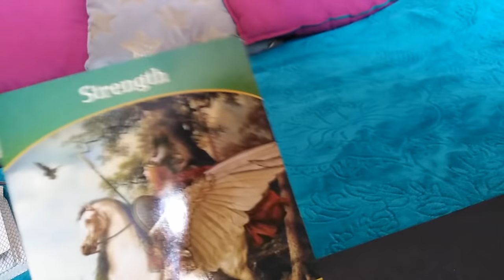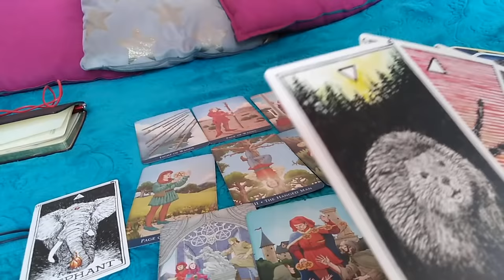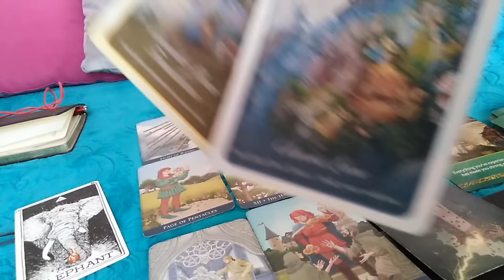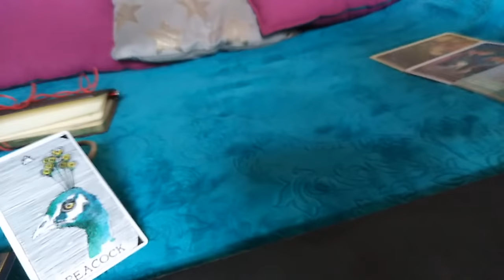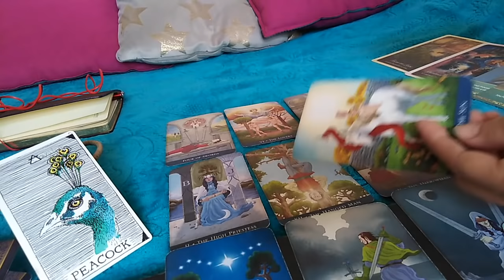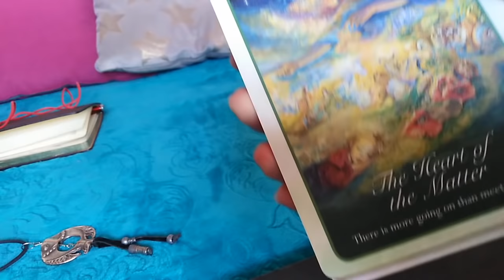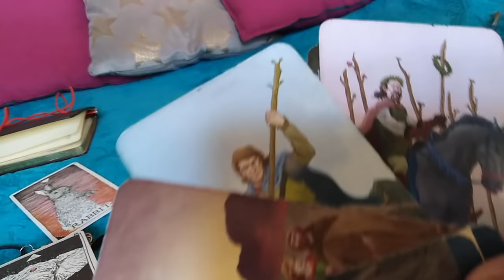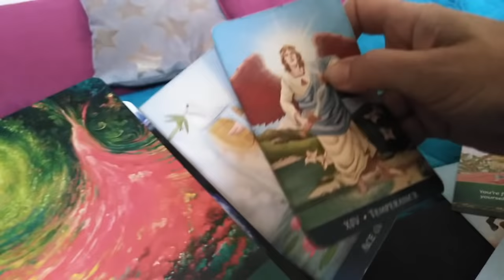ETALAREA VOASTRA PENTRU AUGUST - LA ALEGERE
INTRO -0,00